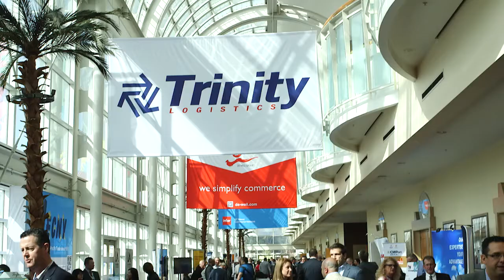Sponsored JOC | Enabling trust, transparency in shipping contracts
In 2017, NYSHEX achieved a 99% success rate on shipper-carrier contracts handled. In this interview at the 2018 TPM Conference, CEO Gordon Downes discusses the importance of increasing efficiencies and trust through improved contract specificity and compliance, 2017 milestones, and plans for expansion in 2018.